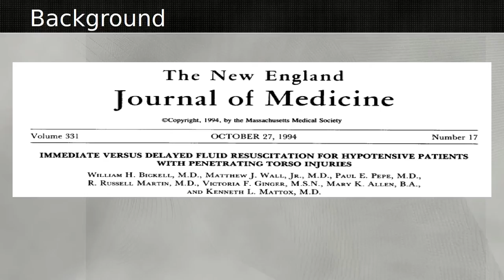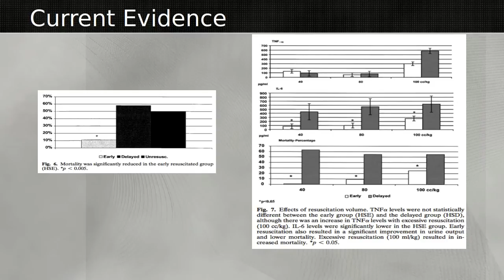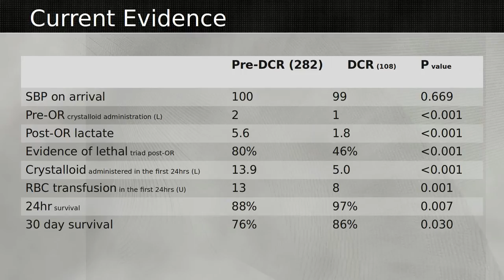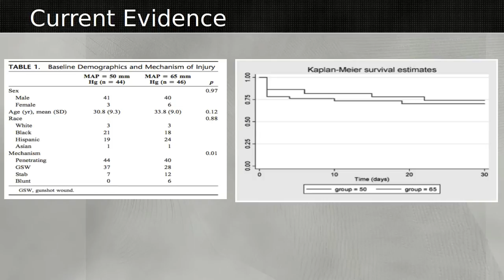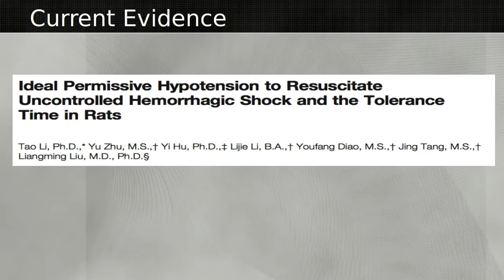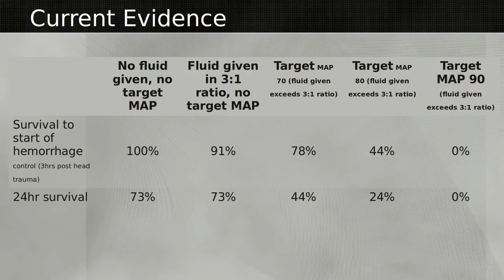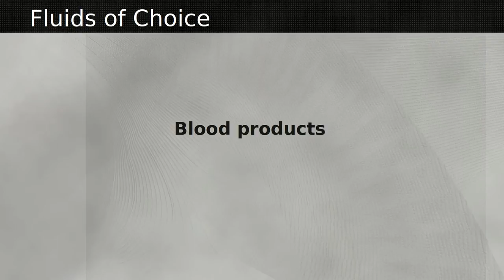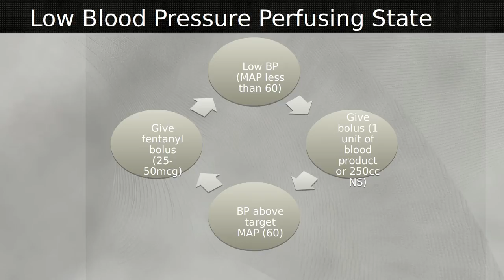Dr. Bourke Tillmann: Damage control resuscitation - when less is more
Dr. Bourke Tillmann leads an interesting discussion on damage control resuscitation during traumas. When is less actually more? Pretty much always.

This video is licensed Creative Commons 2.5 By Attribution ShareAlike Canada